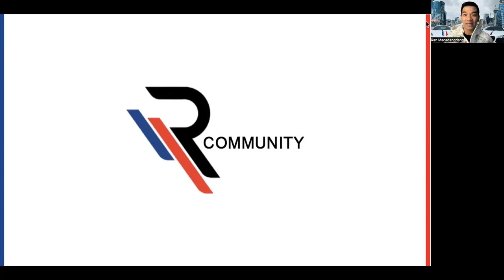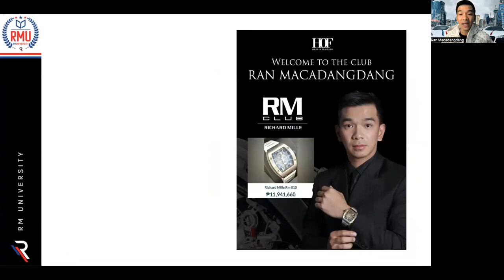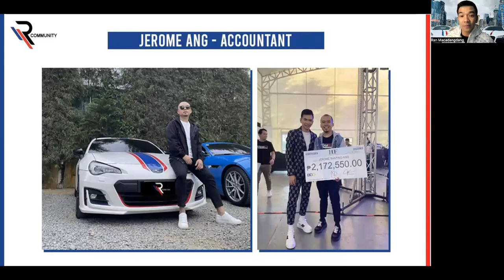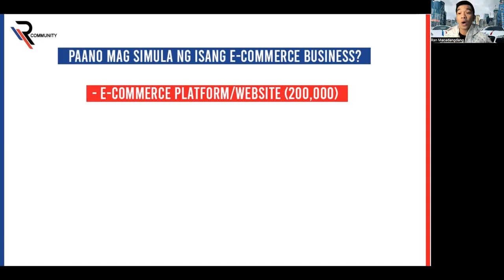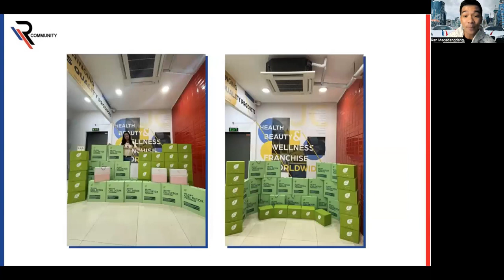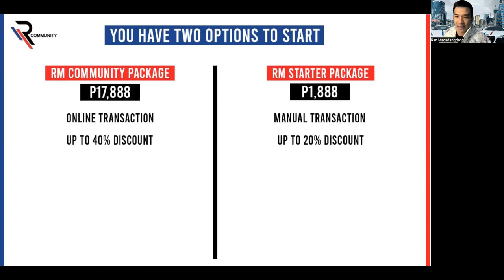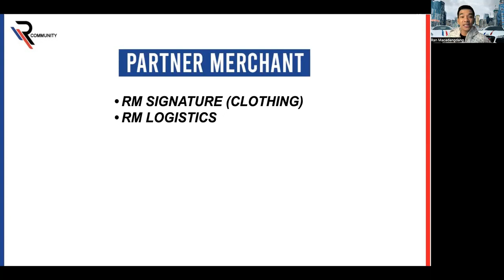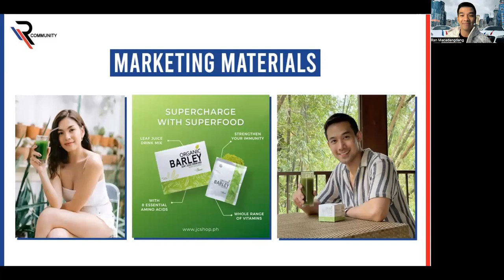RM Community Presentation